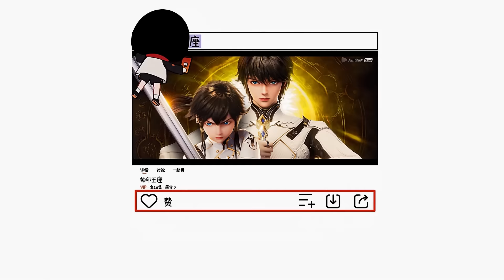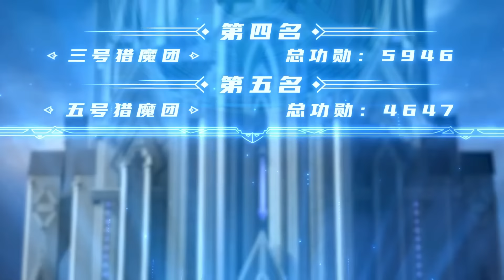龙皓晨收获战士殿信仰！龙皓晨折服战士殿！猎魔团集结！【神印王座 Throne of Seal】